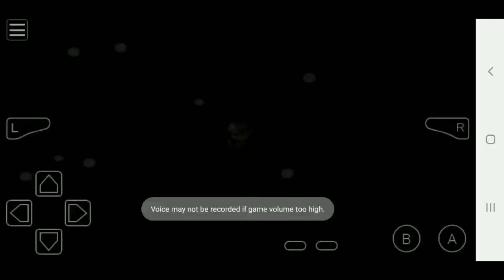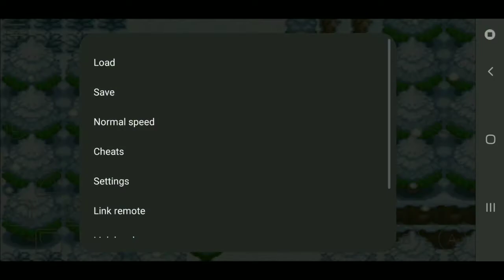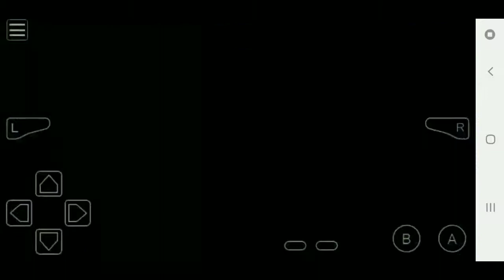Pokemon Gaia Episode 18